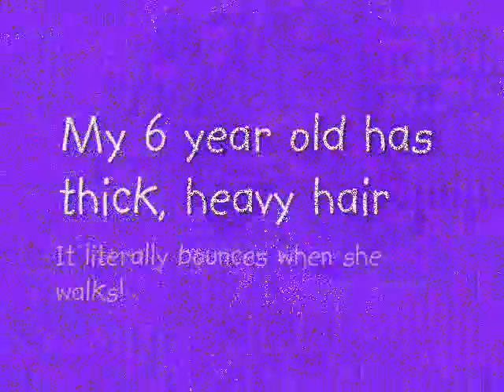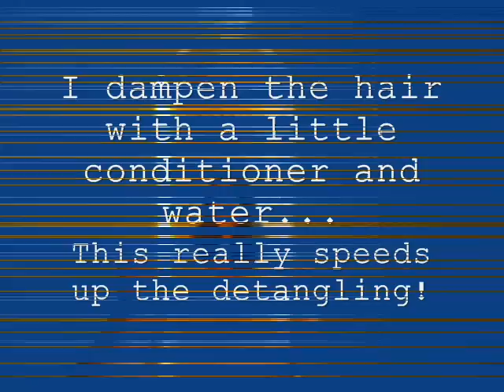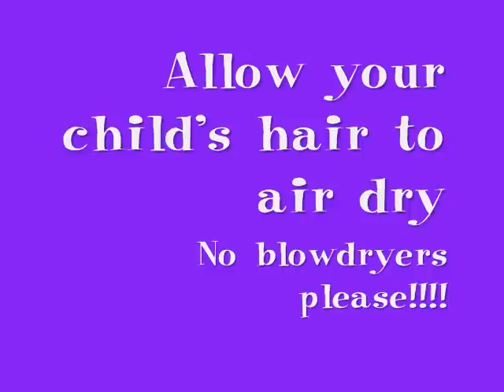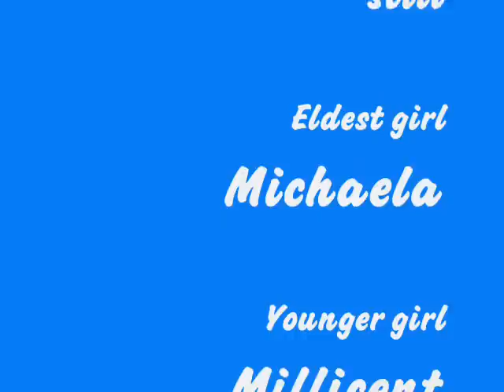My Children's Hair Care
I'm a proud mommy of two daughters and I have no expertise in the hair care area.

I do, however, feel that I've found a method which has worked for me. What I have used on my children's hair is the same products many mothers around the world use on their own children's hair.

I do not use:
blow dryers
flat irons
curling irons or anything chemicals on my children's hair.

I believe the heated styling appliances are useful for anyone who wishes to use them; I just feel for me, I would not feel it would be the best choice for my children.

It's amazing how much damage can occur when using too much heat and chemicals to alter the texture; so, we must be very, very careful.

I believe it's best to work with the texture God has given each of us. Curly hair is a blessing in many ways and can be enjoyed fully as long as we aren't trying to have bone straight hair.

If you have straight hair, it's understandable to want a little bounce and curl sometimes; we just have to take care to condition hair well and use the minimum heat required to get the job done.

Rollers are nice for both straight and curly hair. The rollers can help to "relax" a curl temporarily in already curly hair. Large rollers are great for giving body to fine straight hair.

Now, I do feel it's okay if a young lady wants to have her hair flat ironed for prom,Quinceañera, Debutante, Sweet 16or any other special occasion, it's totally understandable and fine; just be careful and use the minimum heat required.